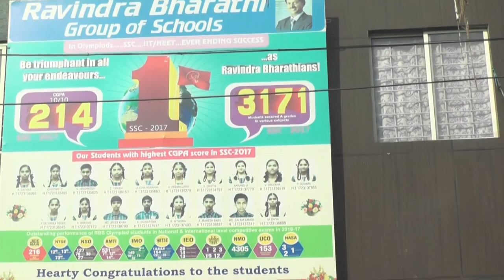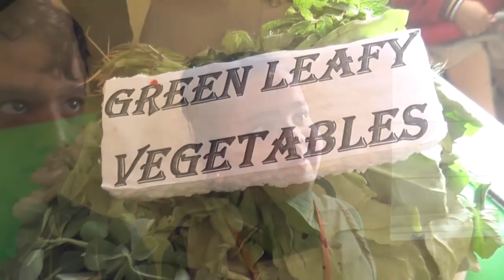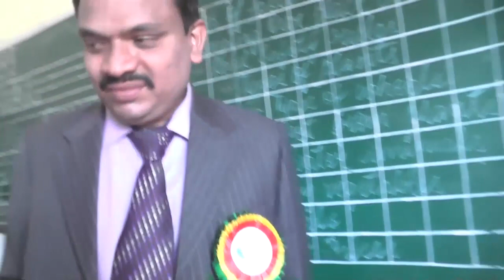RAVINDRA BHARATHI GROUP OF SCHOOLS/ATTAPUR/HYDERABAD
RAVINDRA BHARATHI GROUP OF SCHOOLS/ATTAPUR/